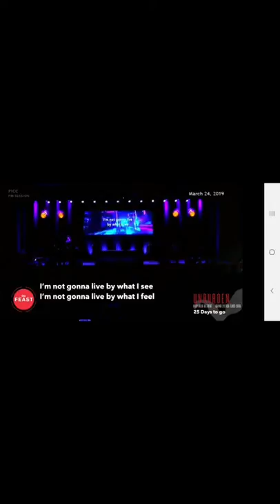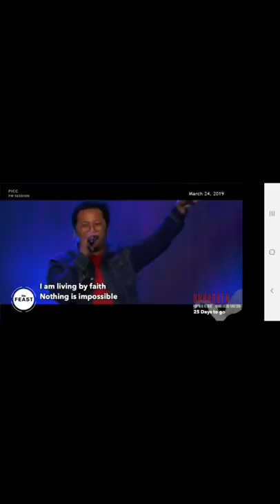Feast Picc Pm nothing is impossible